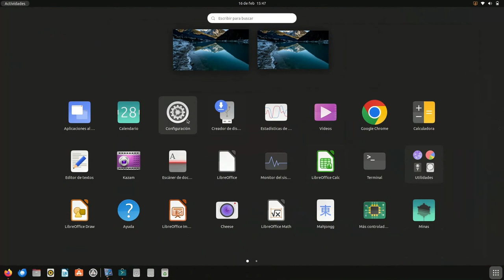Cómo hacer que tu Linux Ubuntu 20.04 LTS marque el porcentaje de tu batería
Musica utilizada

🎵 Track Info:

Title: Haunted House
Artist: Declan DP
Genre: Dance & Electronic
Mood: Dark